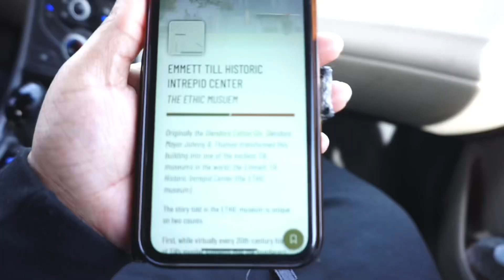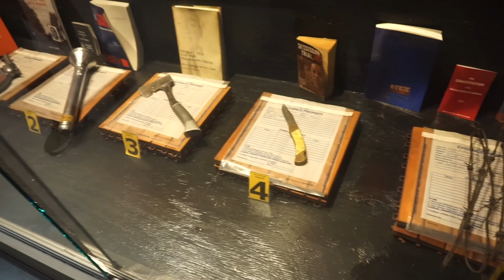EMMETT TILL TOURS IN MISSISSIPPI | WALKING AMONGST THE LAST PLACES HE WAS ALIVE | VLOG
Tours I’ve always wanted to go on. Emmett Till’s last moments were spent in these areas: Sumner MS, Glendora MS, Money MS.